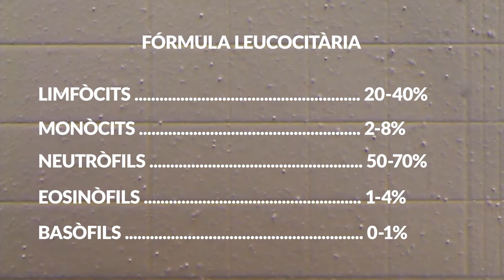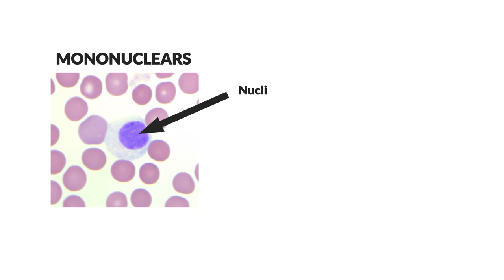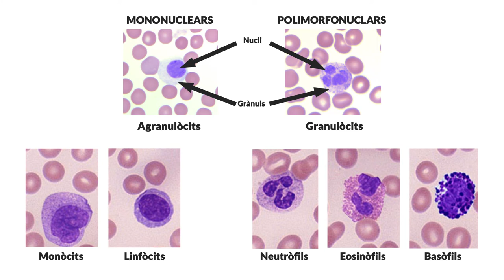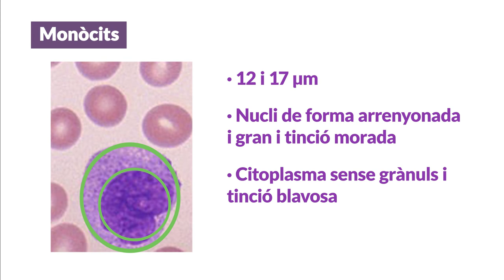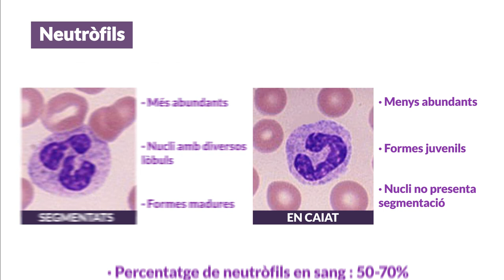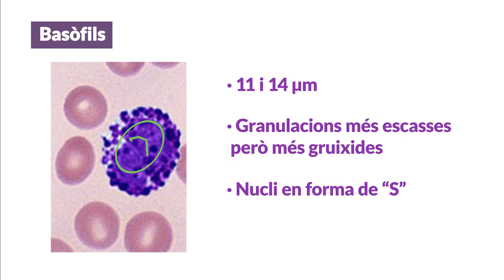Càlcul de la fórmula leucocitària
Autors principals / secundaris: Begoña Pineda Merlo / María Pascual Mora,  Ana Lloret Alcañiz, Marta Piqueras Franco, José M. Vila Salinas, Elena Obrador Pla.

El vídeo titulat “Ús de la càmera Neubauer en el laboratori per al recompte de cèl·lules sanguínies” s'ha incorporat a les pràctiques Fisiologia Mèdica I del grau de Medicina des del curs 2019-20. En ell es mostra com realitzar un recompte de cèl·lules sanguínies (RCS) i com calcular la seua concentració en la mostra analitzada. Aquest vídeo va ser realitzat gràcies a la concessió d'un projecte d'innovació docent l'objectiu principal de la qual era la incorporació de material multimèdia al laboratori per a ajudar l'alumnat a familiaritzar amb els conceptes de la pràctica, el material i la tècnica utilitzats i millorar tant la comprensió com l'aprenentatge de la pràctica. El vídeo va ser gravat en llengua castellana i ha tingut una gran acceptació entre els estudiants i, actualment, compta amb més de 24.000 visualitzacions en internet. A més, cal afegir que durant el curs 2019-20 el seu ús va ser de gran utilitat per a l'adaptació de la pràctica a la manera virtual a causa de les circumstàncies excepcionals que patim pel COVID-19. Per tot això, es pretén continuar amb la utilització del vídeo durant el curs 2021-22 incloent dues millores: ampliar el seu contingut mostrant com determinar la fórmula leucocitària, i traduir el seu contingut al valencià i anglés. D'aquesta manera s'aconseguiria, d'una banda, oferir tots els continguts que s'imparteixen en la pràctica presencial i, per un altre, cobrir les demandes de les diferents llengües en les quals s'imparteix l'assignatura en la Universitat de València. A més, el vídeo asseguraria de nou la consecució de la pràctica en cas d'haver de tornar a un escenari de docència no presencial.